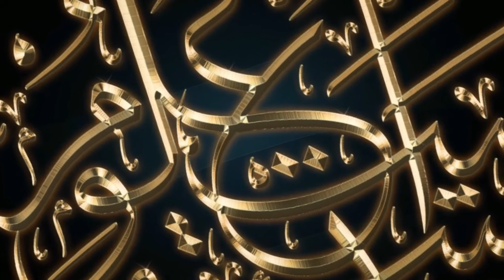1 AYAT | PART 02 | SOORAH AL MAIDAH | TAFSEER-E-QURAAN | MUFTI SHAKIR KHAN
for Listen Online Tafseer-e-Quraan on mixlr.com Every Saturday & Sunday After Namaz-e-Esha.
MUFTI MUHAMMAD SHAKIR KHAN